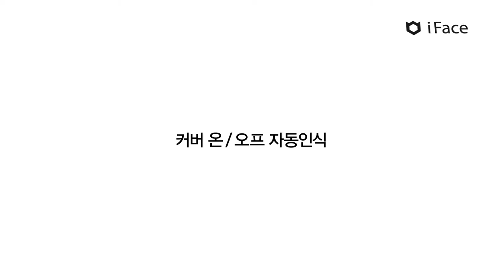아이페이스 플라잉(iFace Flying)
아이페이스(i Face) 플라잉(Flying)
Smart View + Anti Shock

시각적인 만족과 충격방지
뷰창을 통한 정보확인
우레탄 내부 벌집모양